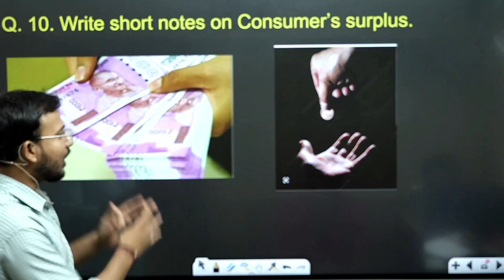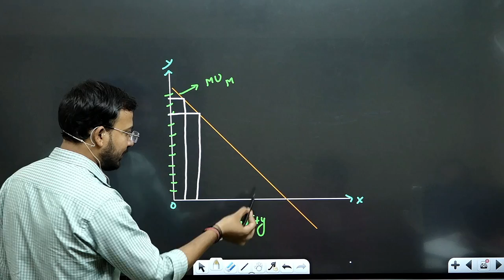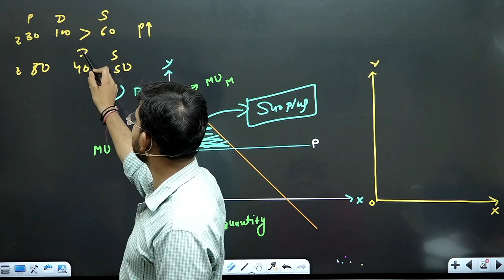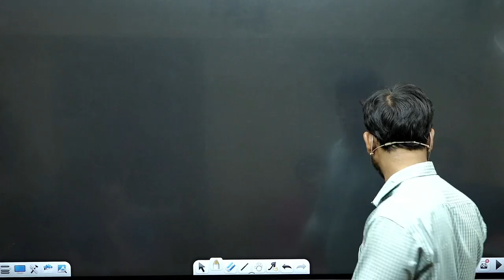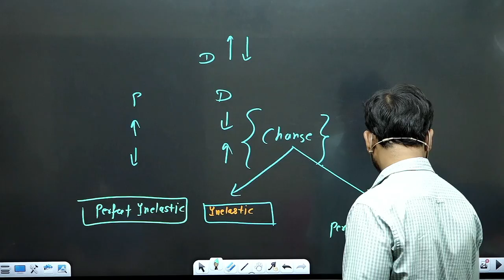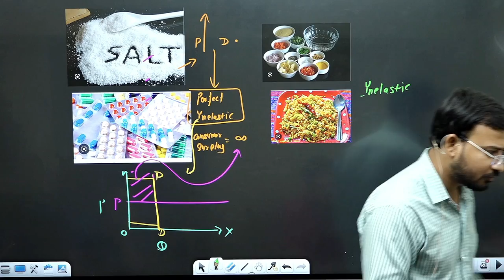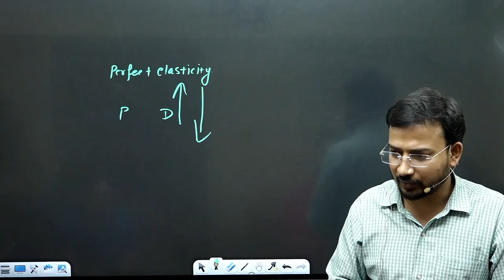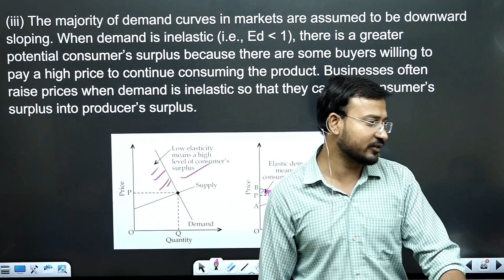micro econonomics for b.com || utitlity | part 3 || consumer surplus || b.com class